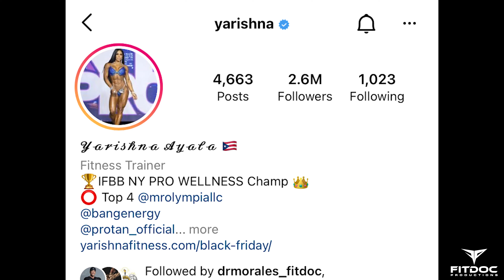Who can defeat the Wellness Queen? PLUS which wellness athlete will make the greatest strides!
The Wellness Queen, Francielle Mattos, has secured her legendary spot as the first wellness Ms. Olympia. But there are a few other wellness athletes who are hungry and could take the top spot in 2022 at the @mrolympiallc

Big shout out to @gilcoproductions @mr_c2dlife and @npcnewsonlineofficialpage for the video content!

Follow Francielle Mattos at @franciellemattos
Follow Angela Borges at @angelaborgeswellness
Follow Isa Pereira Nunes at @isapereiranunes
Follow Yarishna Ayala at @yarishna
Follow Sunny Andrews at @drsunnyandrews
Follow Babi Manu at @Baabimanu

Time Stamps
0:00 - 0:22 Intro
0:23 - 2:10 Francielle
2:11 - 3:02 Isa
3:03 - 4:00 Angela
4:01  - 4:30 Yarishna
4:31 - 5:07 Sunny
5:08 - end Surprise pick